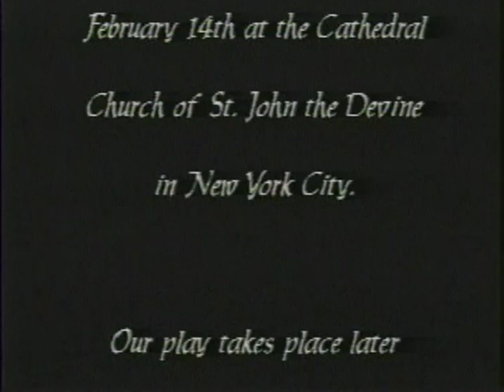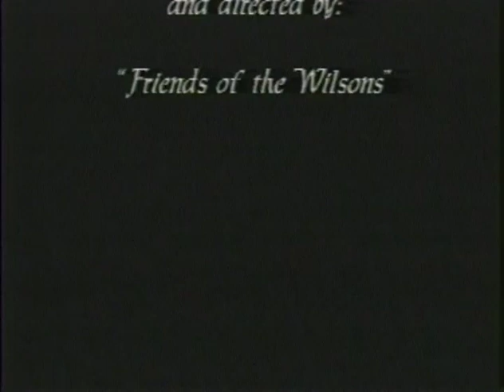Reflections: A Sunday Afternoon with Lois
On January 24, 1971, William G. Wilson, co-founder of Alcoholics Anonymous died. A private memorial service was held three days later at Stepping Stones, the Wilson home in Bedford Hills, New York. On Sunday, February 14, additional memorials were conducted, simultaneously in Washington DC, London, Montreal and New York. The New York Service took place in thr crossing at the Cathedral Church of St. John the Divine, with Bills Wife Lois and 500 guests attending.

Our Play takes place later that same afternoon in the living room of the Wilson Home. the stage is bare except for a Queen Anne chair, center stage with a  table and lamp alongside. On table there are a few books and a framed picture  the play begins with a lowering of the sound of music followed by the entrance of an elderly lady, Lois, stage left. She walks over to the chair and then standing beside it she speaks to the audience as if they are guests in her home.